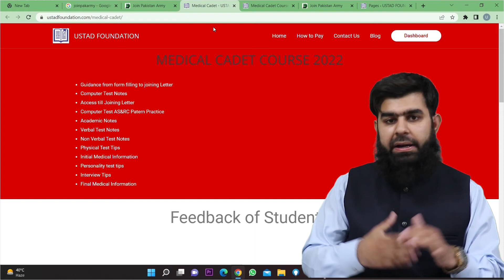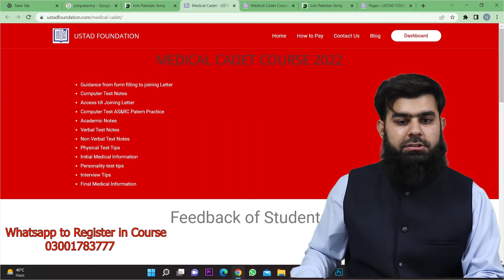Ustad Foundation Medical Cadet 2022 Course Detail